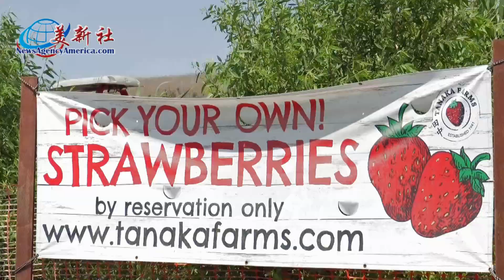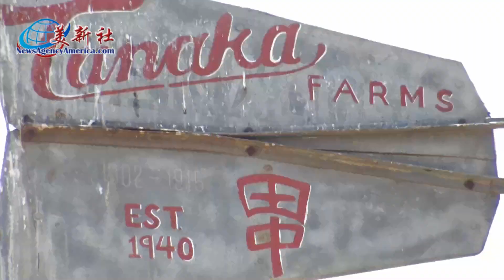【週末何處去】洛杉磯農家樂，草莓園摘番茄，吃西瓜